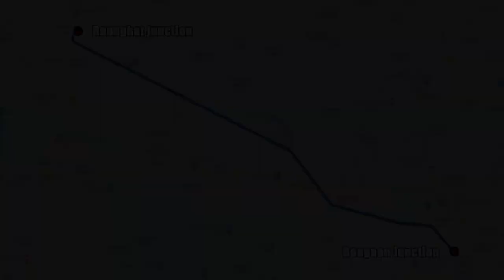Bangaon to Ranaghat Local Train Full Journey | Kolkata Suburban EMU Service | Bengali | 2023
Topic :  Bangaon to Ranaghat Local Train Full Journey | Kolkata Suburban EMU  Service  | Bengali | 2023

Ranaghat is a city and a municipality in Nadia district in the state of West Bengal, India. It is the headquarters of the Ranaghat subdivision. It is compact but one of the densely populated cities of West Bengal. It is known for its handloom industry, various types of flowers and floriculture and a flower market.
Ranaghat has existed since the British invaded India. The most likely origin for the name of the town comes from Rani (Queen) or Rana (a Rajput warrior) and Ghat (steps leading to the river). A myth is still prevalent that the name of the town came from the bandit 'Rana Dacoit', who used to pillage this area five or six hundred years back and he used to give pujas to the goddess Kali to thank her.

A large percentage of the population are the families of Hindu refugees from Bangladesh, who fled during the Bangladesh Liberation War in 1971 with Pakistan. There are also many families who had extensive ties to foreign investments in the town. Ranaghat also played an important role in the struggle of freedom of India.

Time codes :
00:00 - Intro
00:08 - Introduction of Route
00:16 - Sealdah to Bangaon Jn

Key Points :
bangaon to ranaghat train time
sealdah to Ranaghat train
bangaon to Ranaghat  local
bangaon to Ranaghat

Total 17 pairs of EMU trains runs daily on this route.

The EMU train(operated by Sealdah division), during its journey from Sealdah, Covers 9  railway station, halts 9 railway station and terminates at Hasnabad. It takes 44  minutes approx. to complete its entire journey of 32  kilometers.
Wheels on Rails